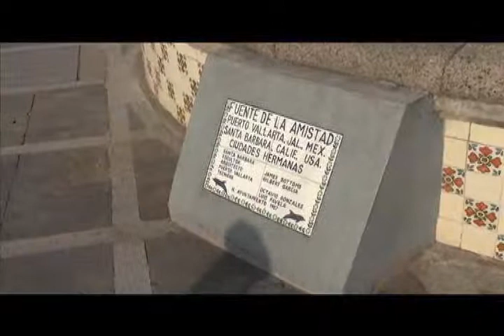Vive la Vida Ultra en Vallarta capsula Capsula 8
Baboro nos muestra la Fuente de la Amistad en el malec&oacute;n.